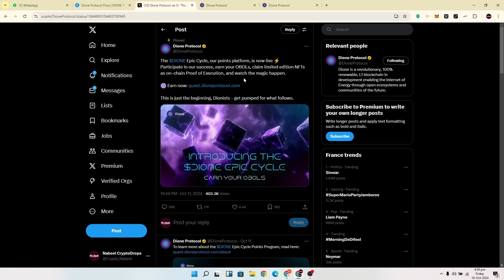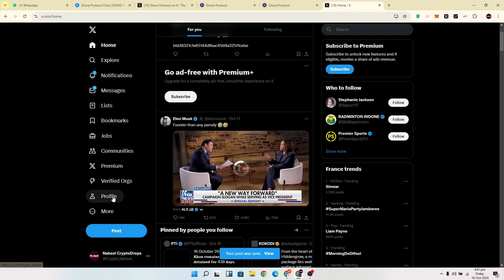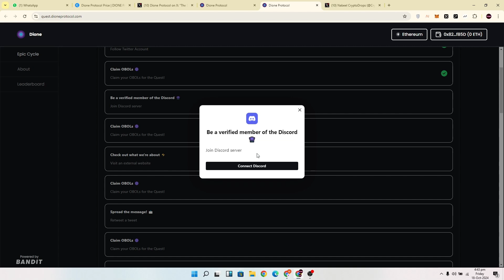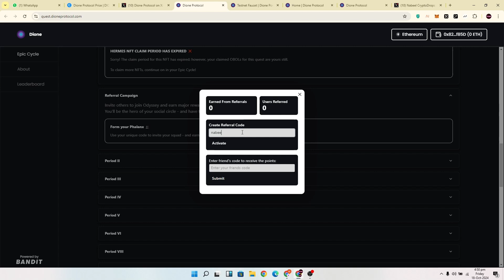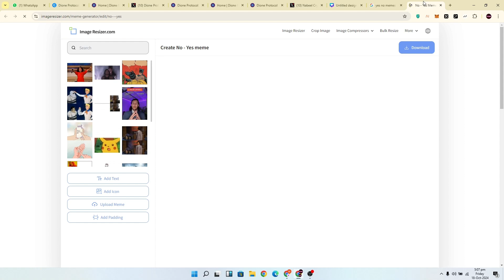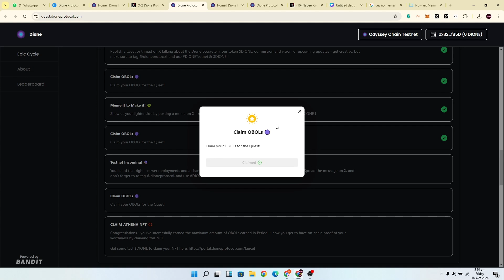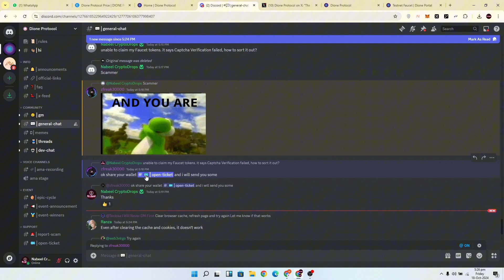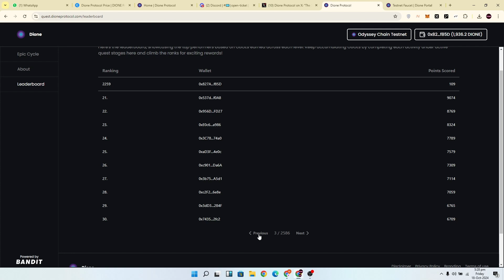Dione Protocol Epic Cycle Campaign | Get Eligible for Future Rewards | No Investment | Testnet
New to Airdrops? Must Watch Beginner's Guide